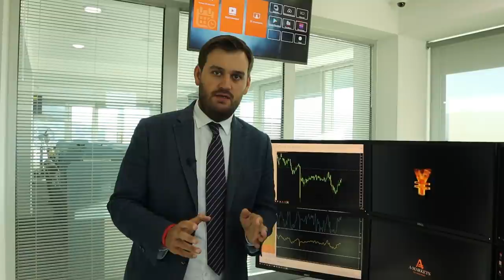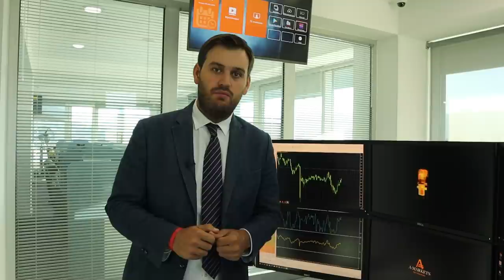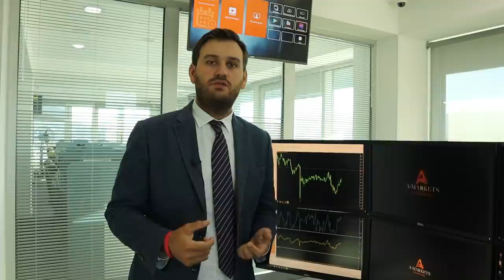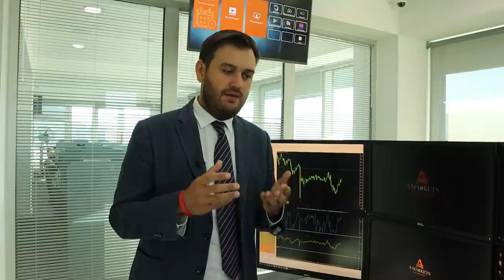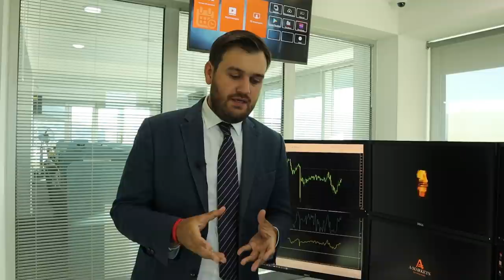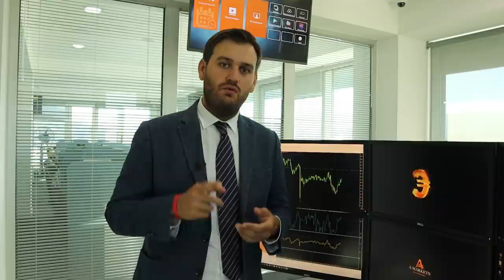"Смертельный крест" индекса доллара США! | AMarkets